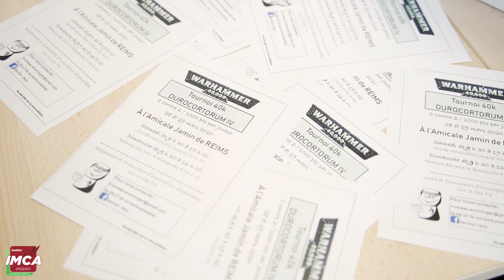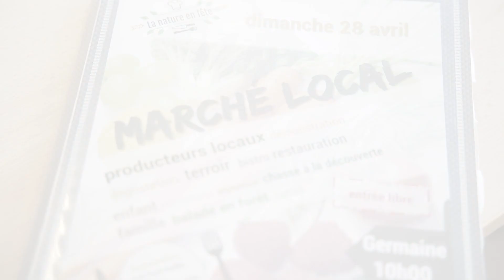La licence professionnelle Management des Organisations des Petites et Moyennes Entreprises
Dans ce reportage, la responsable de cette formation et des étudiants vous présente cette licence. Cette formation est proposée par l'Institut de Management de Champagne-Ardenne.  Cet institut est rattaché à l’UFR de Sciences Économiques Sociales et de Gestion de l’Université de Champagne-Ardenne à Reims (51).

Besoin de films corporate, de reportages avec interviews ? Pensez à INNOV'Stories. Nous intervenons dans les régions Grand-Est, Île-de-France et au-delà...).

pour retrouver nos coordonnées.